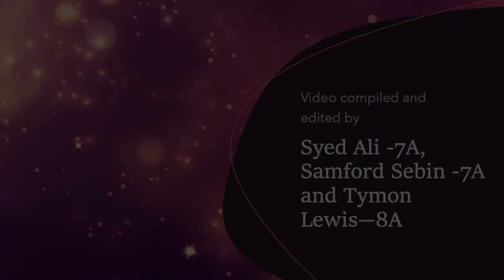Sports Day School Song I OOEHS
The Sports Day Of OOEHS was held on Feb 18th 2021
School Name- Our Own English High School